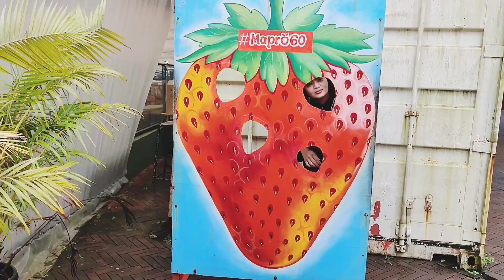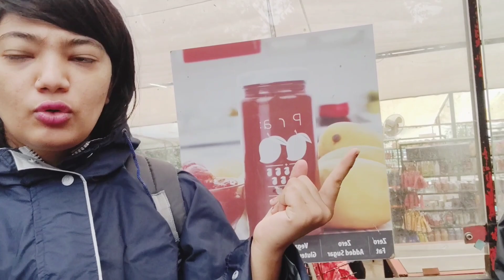मुझे नहीं जाना यहां से 😅 || Mahabaleshwar ki market 👌 (Part - 5)